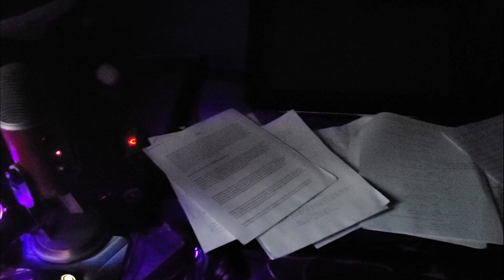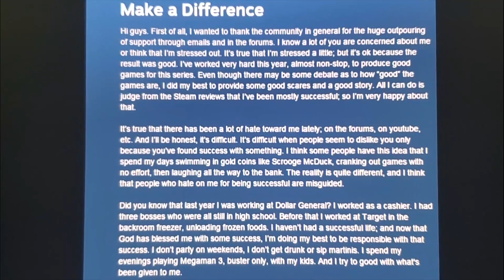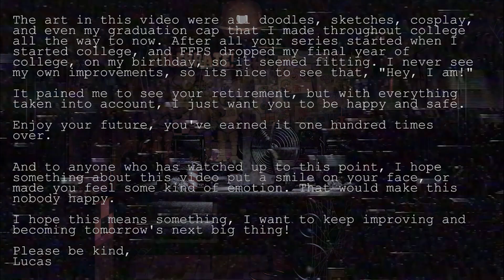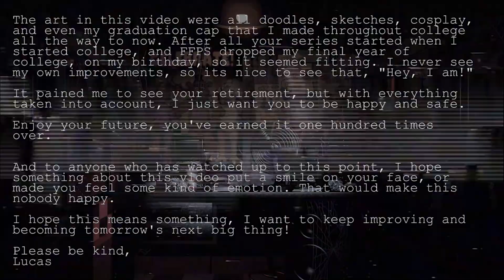thankyouscott, A Five Nights at Freddy's 7 Year Anniversary Tribute | PowPop!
A thank you I've delayed for far, far, far too long.

The following piece is a tribute to the 7 year anniversary of the Five Nights at Freddy's Franchise, as well to its creator, Scott Cawthon.

This video recounts and abridges a low point in my life, and celebrates the way a single Steam post saved me from the abyss. The song chosen is very personal to me, and what I was listening to that night so it only seemed right. (And if that means I have to run ads, then so be it)

I hope you take something away from this video, I did the best I could on it and it comes from a place of love and honesty.

I love this series, I love this fanbase, and I wish nothing but the best to Scott and his retirement.

(THE FOLLOWING VIDEO IS NOT MONETIZED, ADS HAVE TO BE RUN TO ALLOW THE MUSIC TO PLAY)